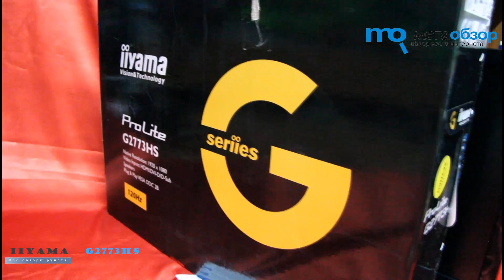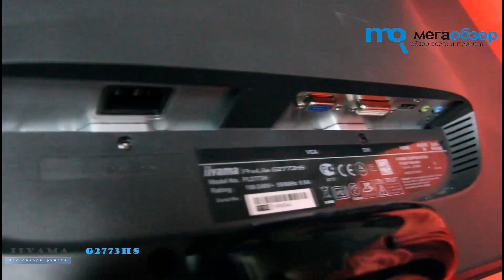Обзор iiyama G2773HS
Обзор и тесты iiyama G2773HS. Бюджетный 27 дюймовый игровой монитор с частотой 120 Гц